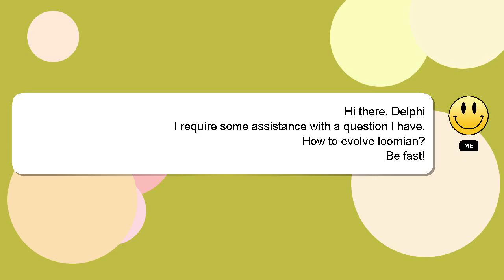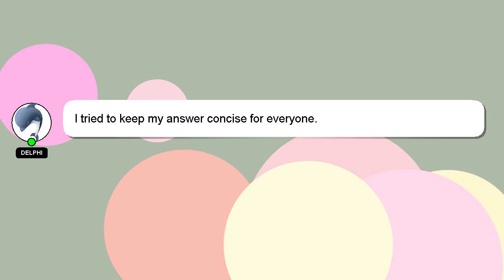How to evolve loomian?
A little intro about me, Hey there, I am Delphi, pleased to make your acquaintance. Let me aid you in resolving any queries you may have. - How to evolve loomian?

Let me know if you have more specific questions or concerns by leaving a comment or starting a chat. I will 'heart' your answer as a sign of appreciation.

*2 What we are experimenting :*